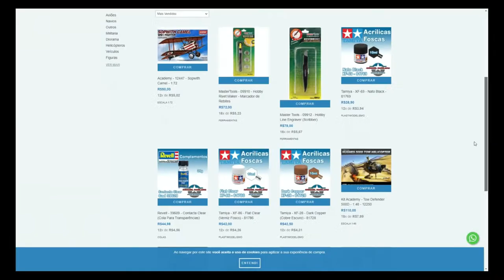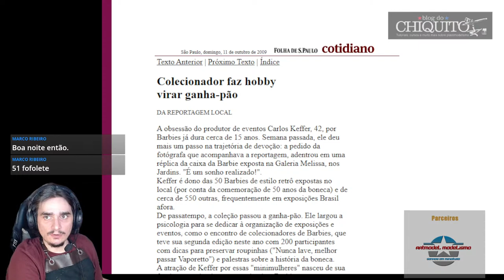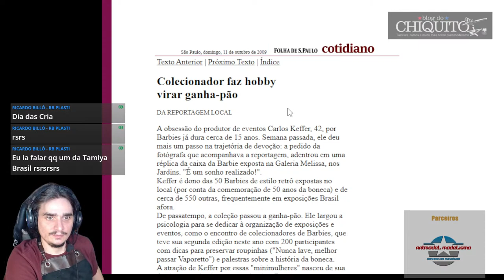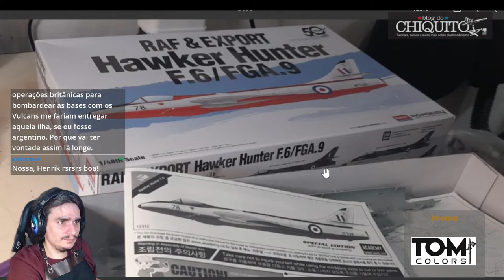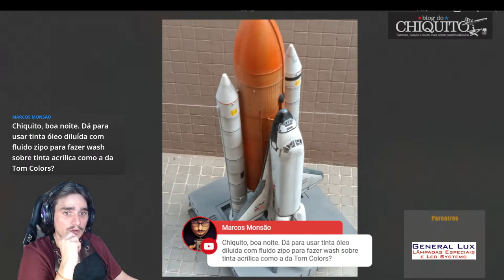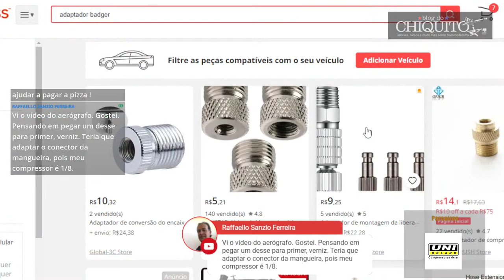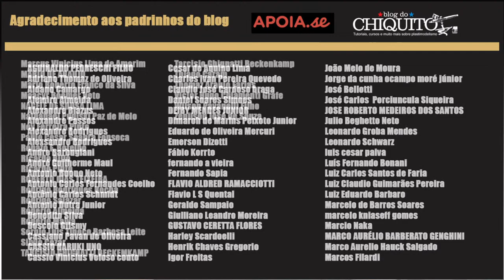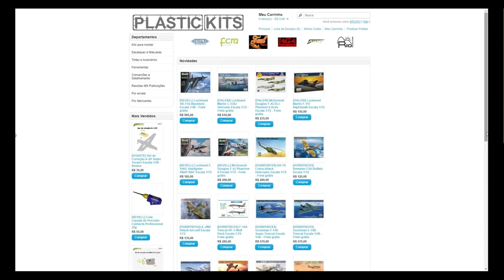Live do Chiquito: Aprenda plastimodelismo do inicio ao fim! Episódio 36 (temp 8)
⚠️⚠️⚠️⚠️ Siga o novo canal do Blog do Chiquito!!! ⚠️⚠️⚠️⚠️⚠️

apoia.se/blogdochiquito

acesse:
Apoia.se/blogdochiquito

🔵Savit Modelismo
🟡Decalque Brasil
🟣Tom Colors
🟢Compressores Uni-Roland
🔴Aerógrafos Gatti
🔵Monile Lab
🟣Plastic Kits
⚪Zen Art - Metal Merak